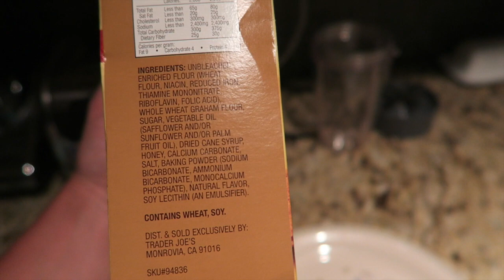JBo, Teddy, &Smores!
6/26/16
#24 make s'mores

Summer 2016 Bucket List:
1. We went vegan! (You don't have to)*
2. Visit a Barn and Pool
3. Go hiking at a lake
4. Go hiking at a mountain
5. Visit a beach*
6. Go to a local concert^
7. Visit an island*
8. Swim across a lake
9. Walk around a lake
10. Play tennis*
11. Visit a Waterfall
12. Go to the drive ins
13. Do Hot yoga*
14. Try Pilates
15. Stargaze*
16. Eat a whole water melon together
17. Read a book start to finish*
18. Go to A concert far away*
19. Run through sprinklers
20. Tie dye
21. Catch fire flies
22. Barbecue
23. Color with chalk
24. Make s'mores*
25. Start and finish a new Netflix series (1/2)*
26. Perform a random act of kindness*
27. Pick flowers*
28. Roll down a hill
29. Dance in the rain*
30. Go kayaking
31. Go zip lining
32. Go to a farmers market
33. Play Mad libs*
34. Visit the pet store*
35. Go to a dog park*
36. Paint your own pottery
37. Feed birds
38. Make popsicles*
39. Choreograph a dance
40. Family movie night
41. Go rollerblading
42. Grateful journals*
43. Go to an amusement park
44. Bake and decorate a cake*
45. Pick berries
46. Mommy makeover
47. Go on a picnic
48. Go for a bike ride
49. Ride in a boat*
50. Go tubing
51. Make a blanket fort
52. Eat breakfast for dinner*
53. Get pedicures*
54. Play frisbee*
55. Cloud watch*
56. Build a sand castle
57. Make granola*
58. Wash the car
59. Play bingo
60. Watch fireworks
61. Play cards*
62. Have a bonfire
63. Finish a 1000 piece puzzle
64. Ride a train*
65. Color in coloring books
66. Go to a yard sale
67. Go canoeing
68. Water balloon fight
69. Make high waisted shorts
70. Watch the sun rise
71. Stay in bed all day
72. Be each others slave for a day
73. Blow bubbles
74. Make homemade jam
75. Play on a play ground
76. Bake cookies*
77. Go to an arcade*
78. Hoola hoop*
79. Jump on a trampoline*
80. Jump rope*
81. Watch a thunder storm
82. Watch a movie in a theater*
83. Set off floating lanterns
84. Go to a race track
85. Fancy candle-lit dinner*
86. Make friendship bracelets
87. Go to build a bear
88. Get massages
89. White water rafting
90. Corn rows
91. Night time walks*
92. Go to an abandoned house
93. Collect sea glass
94. Play an instrument
95. Backyard camping
96. DIY decorations
97. Volunteer
98. Thrifting/ antiquing*
99. Paint
100. * bonus- get a puppy*

xoxo,
Gretchen & Lucy